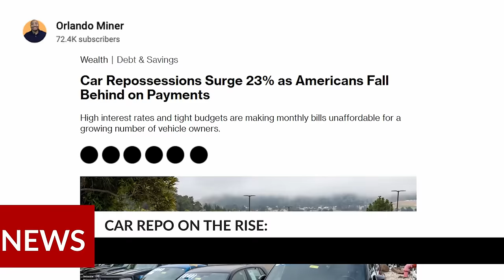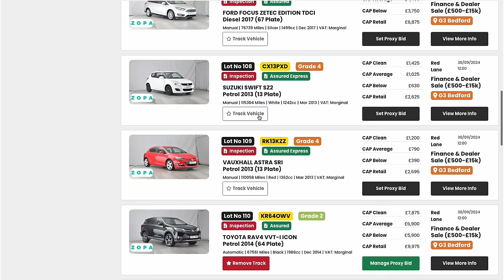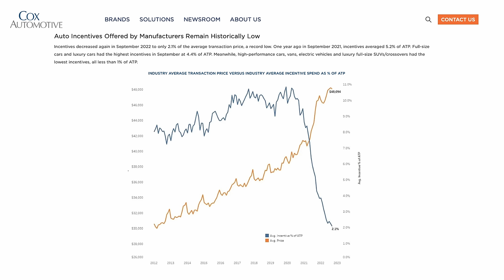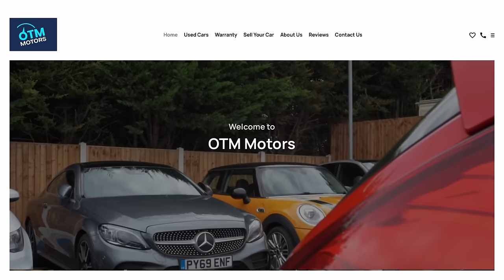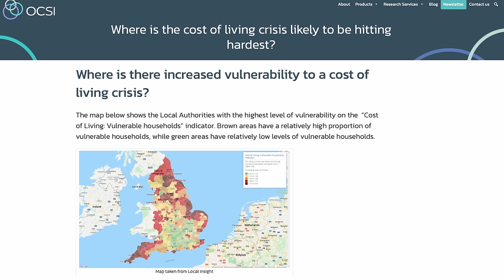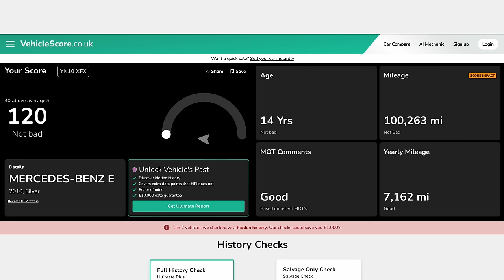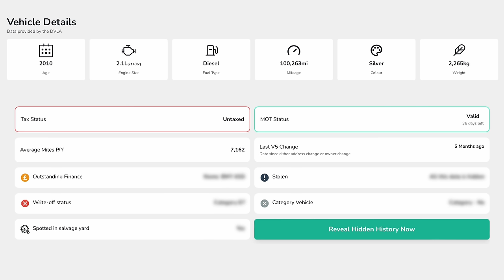What's Causing The CAR REPO Surge In 2024?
Today, we're talking about something I'm starting to see more and more, repo cars! The stats say it's up and there's no wonder! Let me know your thought in the comments!